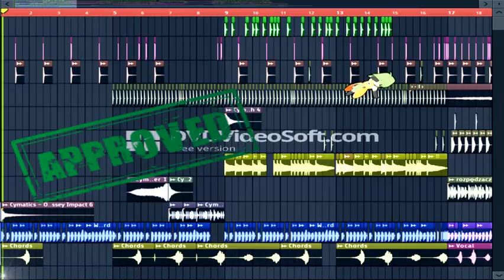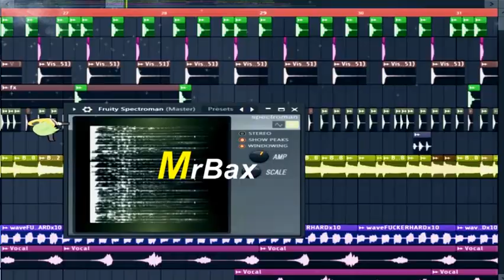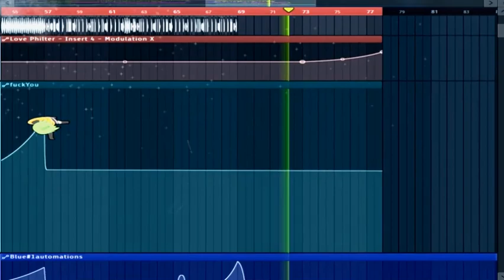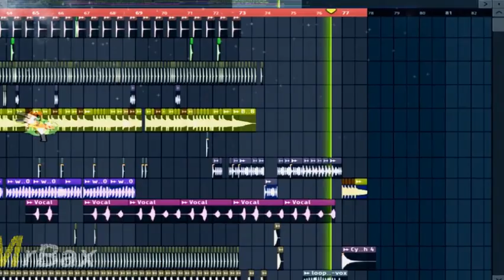MrBax - F**K You!